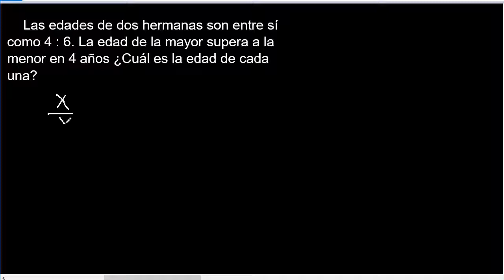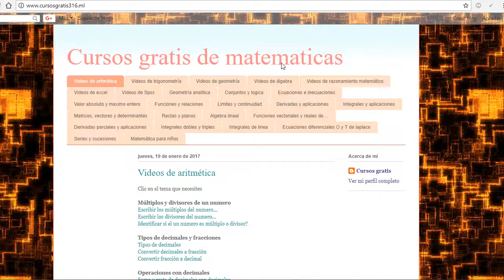Razones y proporciones, problemas de razones y proporciones, planteamiento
Problema de razones y proporciones
ejercicios resueltos de Problemas de razones y proporciones mate316
2 numeros estan en la relacion de
2 numeros son entre si como
2 numeros estan en la razon